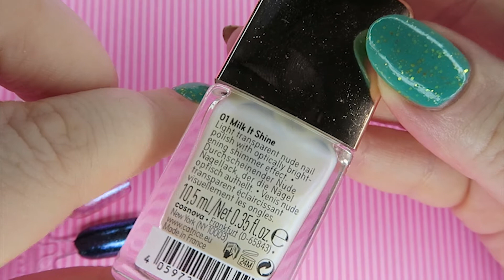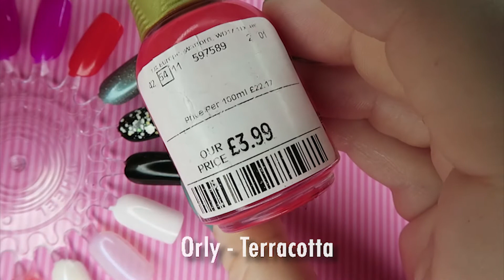Liquored and Lacquered #139:: Mainstream and Budget Haul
On my nails:  Cadillaquer - Where the King Goes, the Realm Follow. I used Moyou London plate Comics  Collection 07 with Born Pretty stamping polishes for the accent nail.

LIQUORED AND LACQUERED:

Every Tuesday I will upload a new video in the series. In each video, I will pick a theme or look at favourites, and all while enjoying a glass of wine or a nice alcoholic beverage. ;) :) (Always drink responsibly, folks!)

I have a non-ASOIAF related podcast with my husband.  It is called  "The Way We Are".  If you fancy checking it out, you will find more information below.

READING "A SONG OF ICE AND FIRE"

HOUSE POLISHED:

Get your Game of Thrones and Nail Polish fix in one place!!

Intro. music: "Rank and File" by Silent Partner